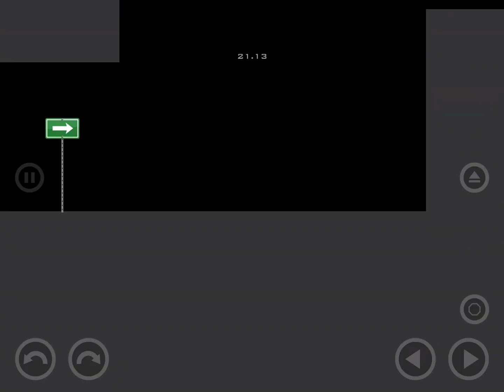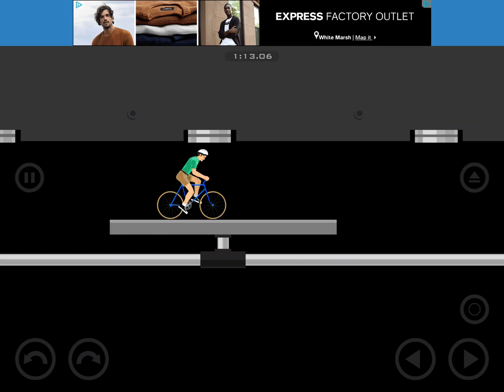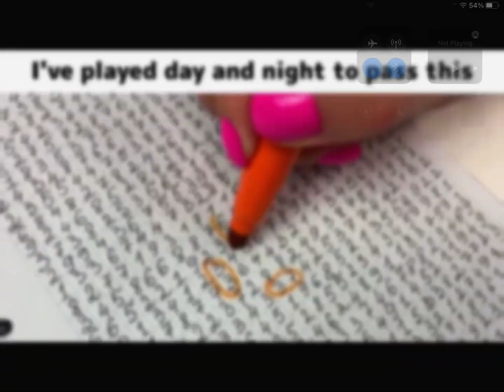November 14, 2020